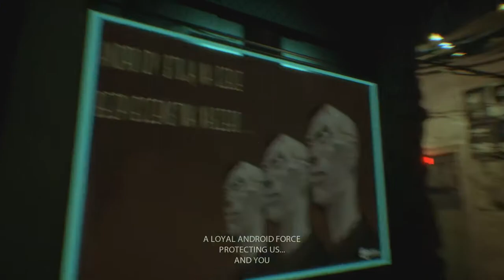Let's Play Observer Part 9 - Master